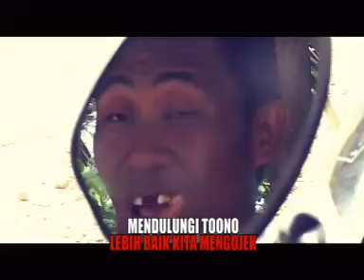Lagu OJEK By SYAIFUL TAMBURAKA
MNG O J E K Lebih baik daripada jadi Pengangguran...menolong Orang Sampai ke tujuan...Panasx Matahari dinginx hujan yg Penting dapai Doi halala(Uang yang Halal). inilah makna dari lagu Ojek. Banggalah Jadi Ojol Karena Masih mw Berkerja mencari Nafkah Yang Halal.